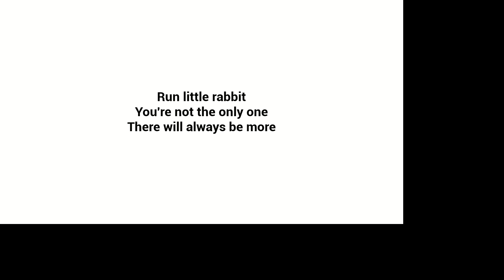I nearly S**t Myself More Than The Baby Did !! - Baby In Yellow and The Coyote Kills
In today's video we are playing Baby In Yellow and Coyote Kills, both of these games are horror games so viewers be aware that they may include jumpscares.